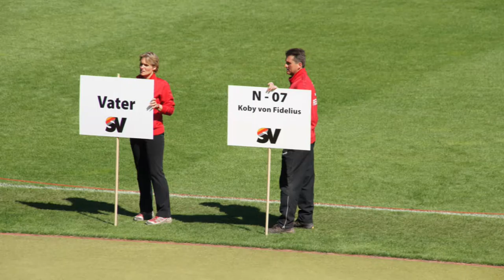2011 SV BSZS Nürnberg slide-show part 2 Nachkommengruppen